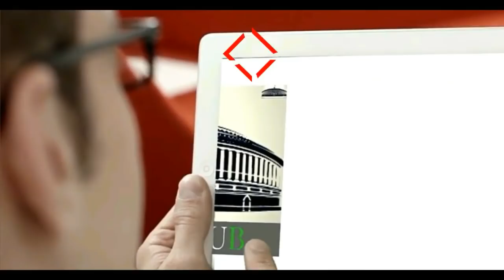Akhilesh Yadav Speech in Kannauj | Loksabha Elections 2019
सपा सुप्रीमो अखिलेश यादव एवं सांसद डिम्पल यादव की छिबरामऊ में चुनावी जनसभा (कन्नौज, उत्तर प्रदेश)

Akhilesh Yadav Speech in Kannauj